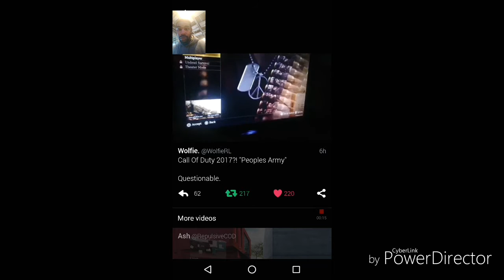Call Of Duty!? 2017 "Peoples Army" Leaked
Call of Duty 2017!? "Peoples Army" Leaked- in this video you will see footage not too many have seen yet hope you guys enjoy this is not click bait. Got this from the Twitter handle of the individual that posted it Wolfie.